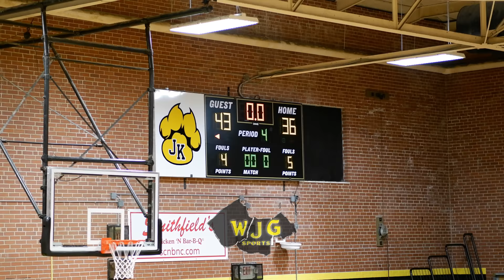WJG SPORTS HIGHLIGHT FILMS: James Kenan 64, Goldsboro 61